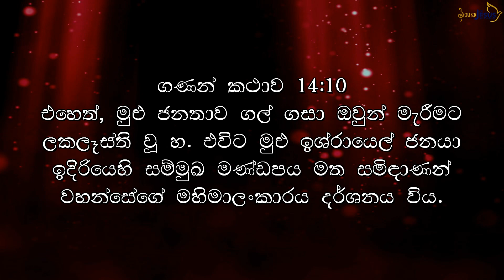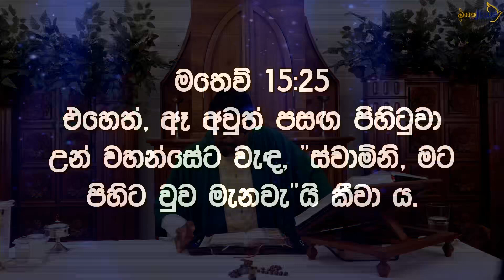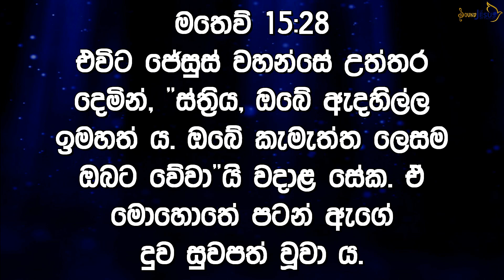18th Week Of OT - Wednesday - (Sermon)